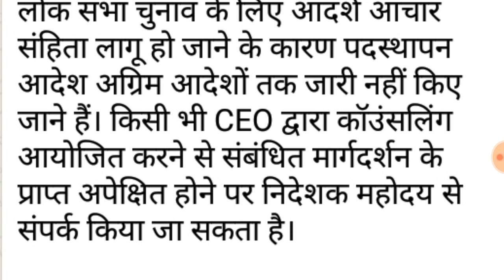रीट भर्ती 2018 कॉउंसलिंग सुचना